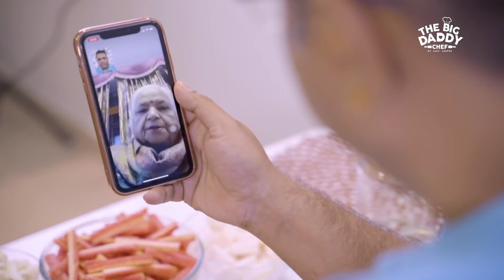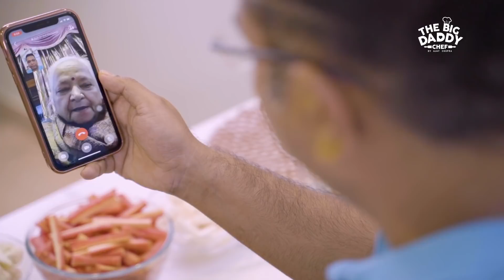Gobi Gajar Shalgam ka achar | गोभी गाजर और शलजम का अचार| Special Pickle|chef Ajay Chopra Recipe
Gobi gajar Shalgam ka achaar !!

This winter add flavors to your meal with delicious homemade Gobi Gajar Shalgam Achar's classic recipe by Chef Ajay Chopra's Mother. Do try making this winter special Indian pickle and let us know how it was in the comments below.

Ingredients:

Carrot – 2 bowls
Cauliflower – 1 bowl
Shalgam – 1 bowl

For masala:

Deggi mirch powder – 3 tsp
Yellow mustard seeds powder – 2 tsp
Mixture of jaggery and vinegar – 1 bowl

Method:

In a pan boil water to boil vegetables and add salt.
Boil carrot, cauliflower, shalgam for 1 minute and drain water completely
Keep vegetables on dry cloth and keep for at least 3-4 hours to dry completely.
In small bowl mix jaggery and vinegar together and keep it aside.

For masala:

In a pan heat mustard oil and roast ginger garlic paste and add deggi mirch powder, garam masala, salt, yellow mustard seeds powder and cook it all together for 2-3 minute
Add mixture of jaggery and vinegar and cook it for more 2-3 minute.

For finishing :

Add dried vegetable in masala mixture and cook it for another 2-3 minute
Add salt, and once it cools down, pour it into a glass jar and keep for one night at least and your pickle is ready to serve.